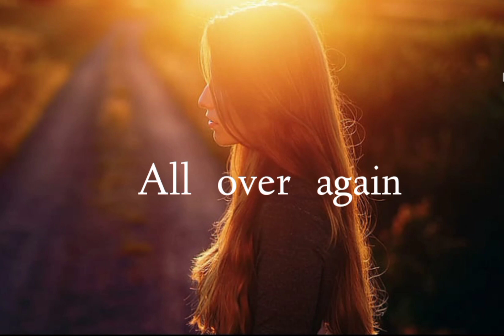Goud-(All over again)